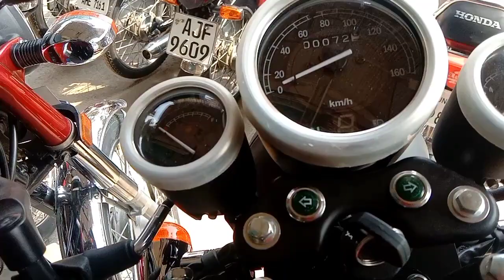HI SPEED INFINITY NEW MODEL 2024 || HONDA 125 2024 MODEL || 150 NEW MODEL